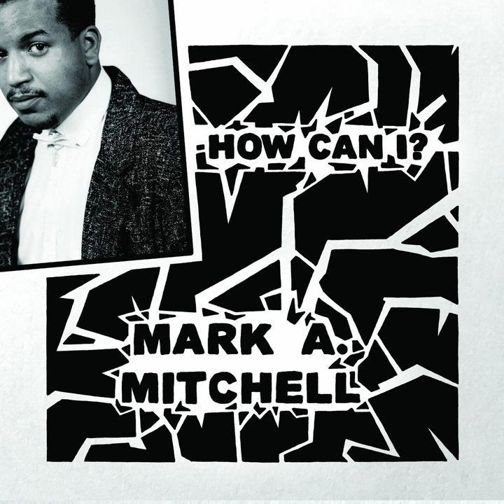All Your Love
All Your Love · Mark A. Mitchell

How Can I? / All Your Love

Main  Artist: Mark A. Mitchell
Music  Publisher: Copyright Control
Composer: Mark A. Mitchell